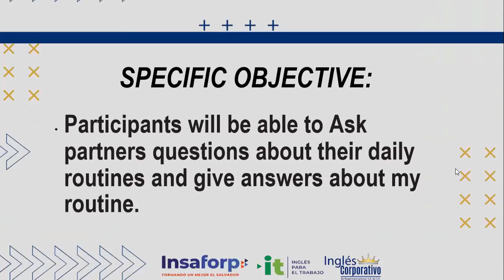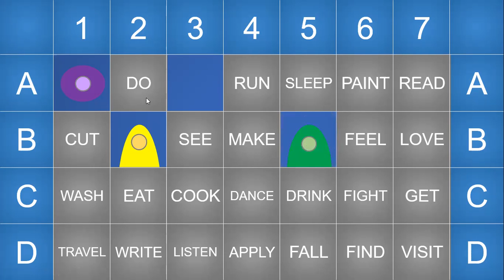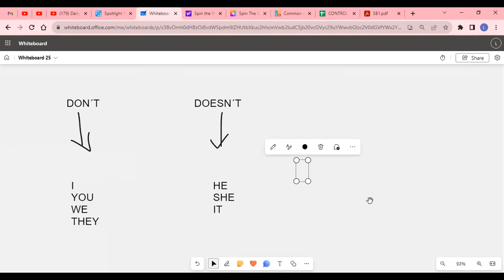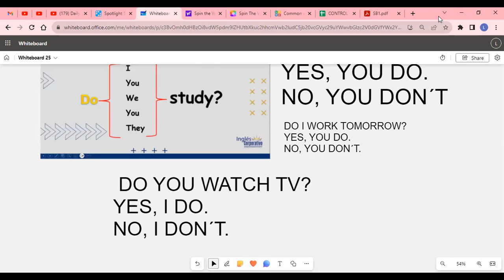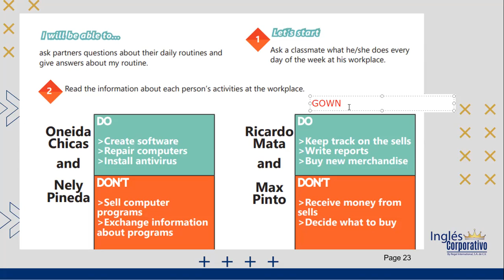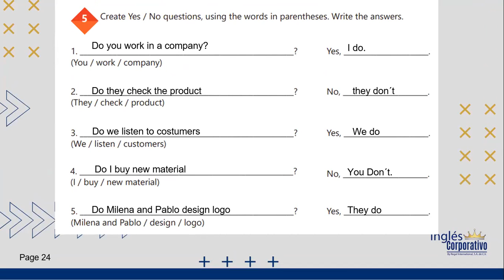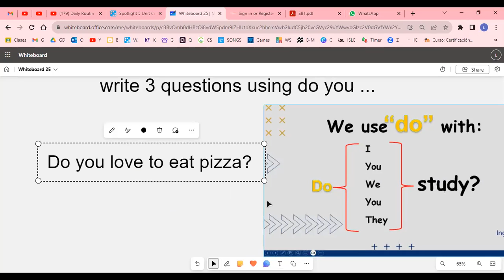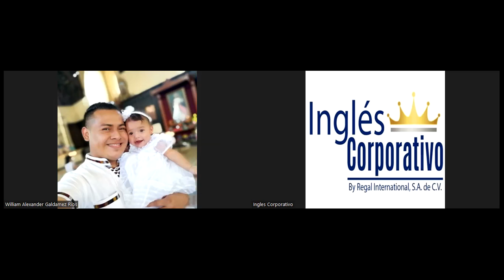SESION 8 - 19-09-2023 - AC29750-0026-2023 - ALVARADO -DAILY ROUTINES ACTIVITIES PRACTICE